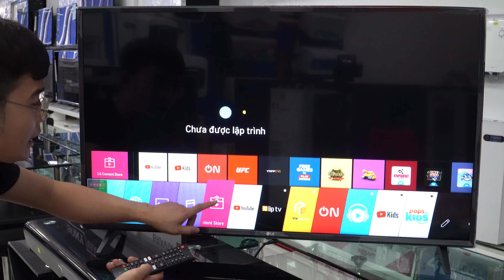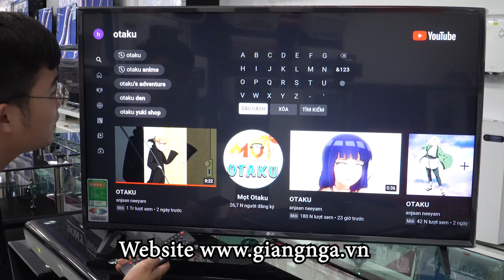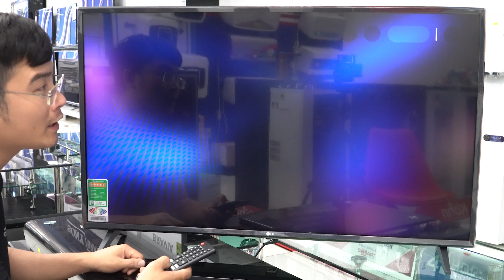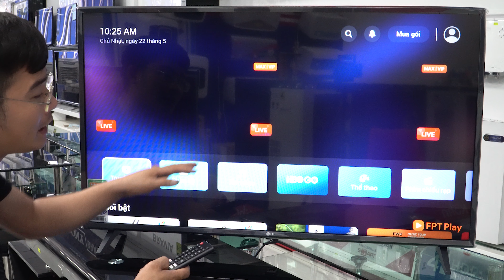Smart Tivi LG 43 inch 43LM5750PTC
Video giới thiệu nhanh về Smart Tivi LG 43 inch 43LM5750PTC
ĐIỆN MÁY GIANG NGA
Chuỗi 3 shop điện máy tại Hoàng Xá - Thanh Thủy - Phú Thọ
Hãy luôn theo dõi và ủng hộ Điện Máy Giang Nga nhé!